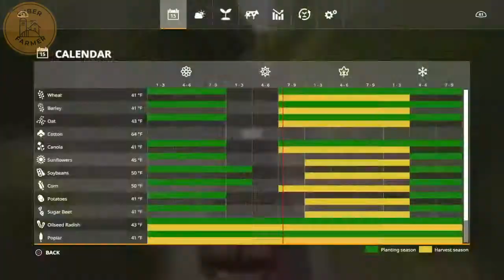Crater Lake Episode 16 "Welcome to the CF Cattle Company" - FS19 - PS4 - Starting with $0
Welcome back to the series at Crater Lake!

All that hard work logging paid off as we build a cattle empire.

0:00 - "Sunflower" by Topher Mohr and Alex Elena
4:00 - "Keys to the Kingdom" by The 126ers
7:39 - "Locally Sourced" by Jason Farnham
9:08 - "Promises" by Letter Box
12:30 - "Tell the Angels" by Letter Box
15:58 - "Open Highway" by ALBIS
18:27 - "Wish You'd Come True" by The 126ers